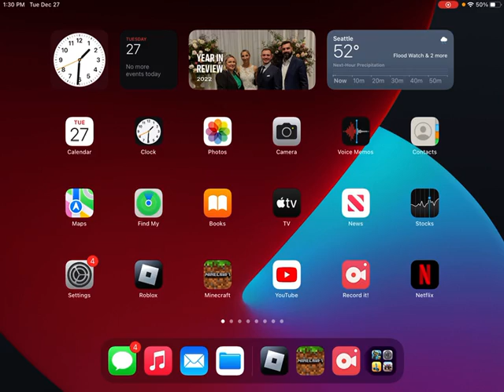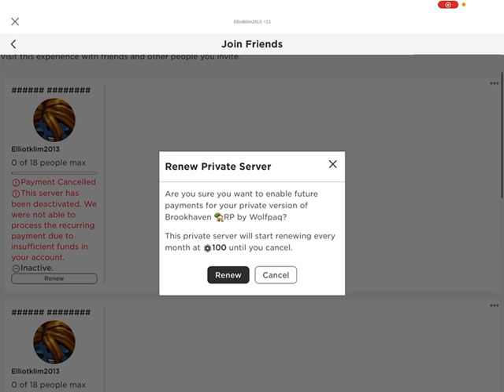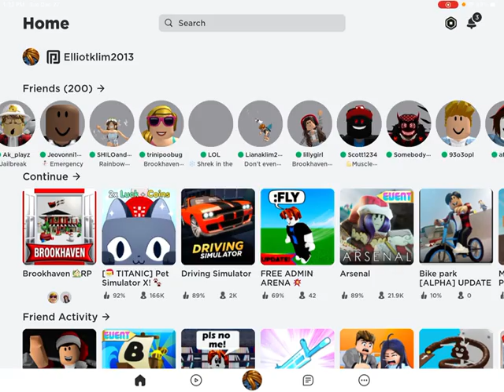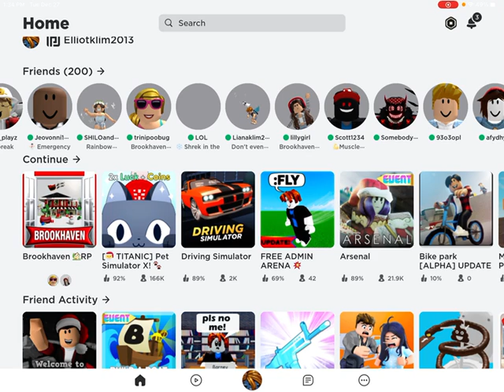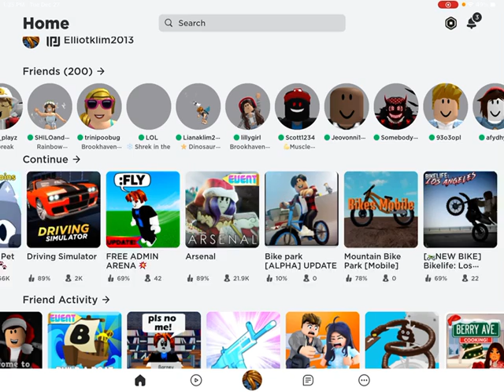December 27, 2022